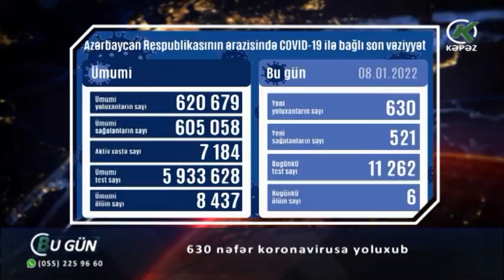630 nəfər koronavirusa yoluxub